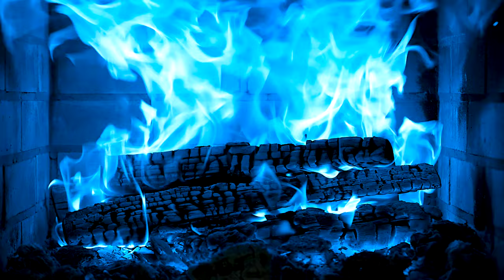🔥🎃 Halloween Fireplace 4K (12 HOURS). Blue Fireplace with Crackling Fire Sounds. Magic Fireplace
Halloween Fireplace 4K (12 HOURS). Watch the magical fireplace with blue fire burn and celebrate the coming of Halloween. The crackling sounds of burning wood and the magical fire in the fireplace will give you peace and tranquility.